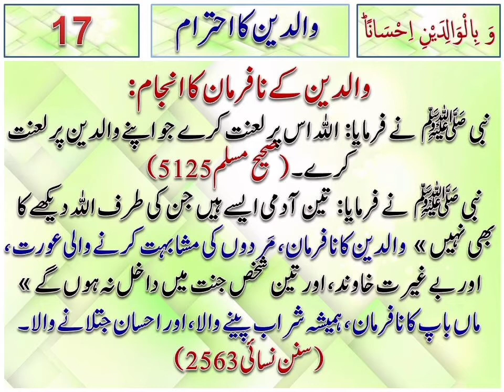والدین کے نافرمان کا انجام۔ پروفیسر ساجد یاسین۔لاھور۔